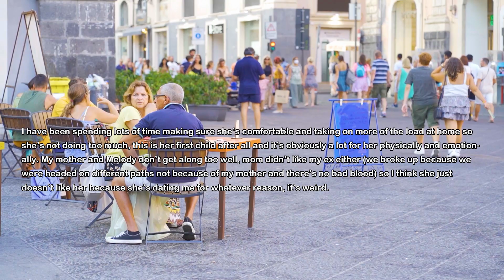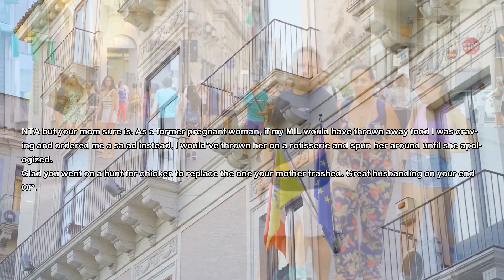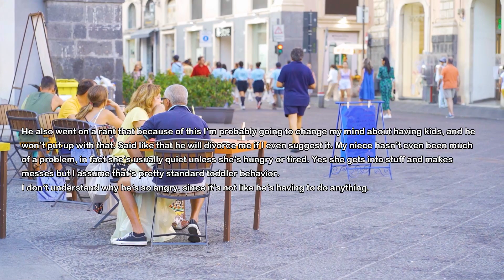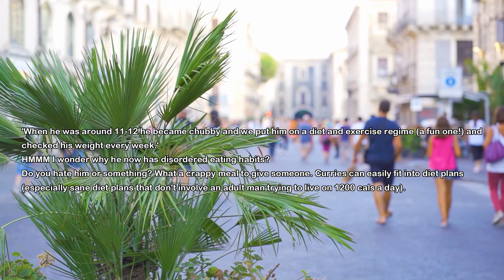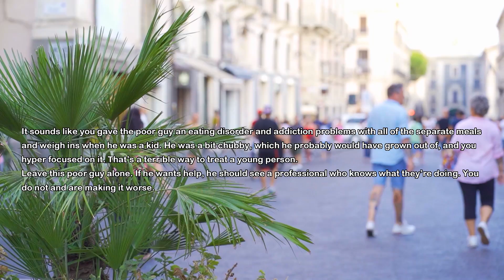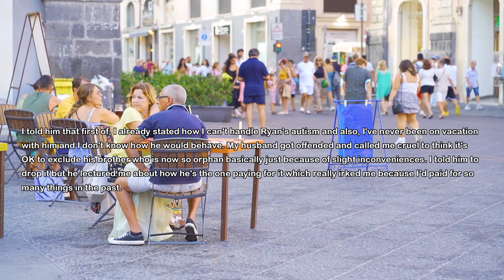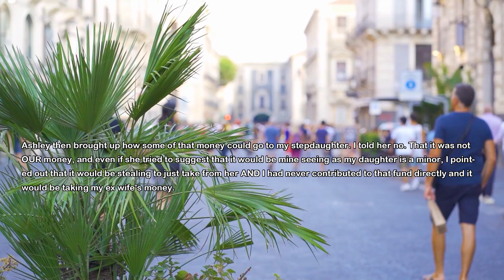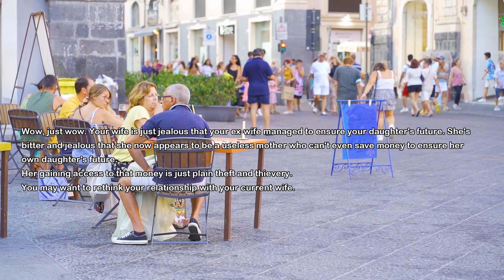Mother Throws My Pregnant Wife's Food To The Trash So Wife Does This In Return... Now Mom Is Blowing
My mom and wife doesn't get along and my mom thinks it's my wife's fault. I was at work when my mother decided to visit my pregnant wife. Few hours later I get a call from my wife and she's crying and tells me what just happened.